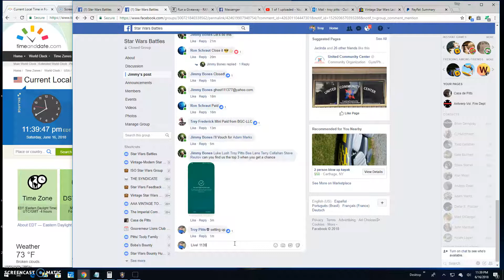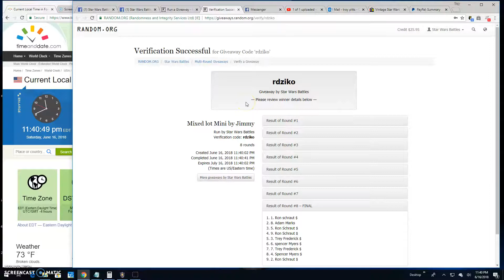Mixed Lot Mini by Jimmy